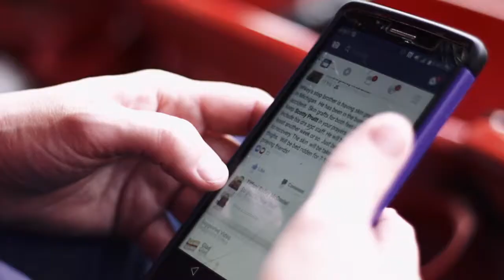04/07/17 In A Nutshell | SLOW MOTION & FILM CONVERT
I felt stuck in a rut, so I decided to try out some new tools and techniques in filmmaking.